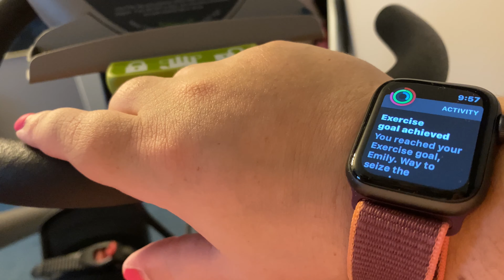REMEMBERING 20 YEARS LATER + SMALL TOWN FALL FAIR’S (9.11.21)